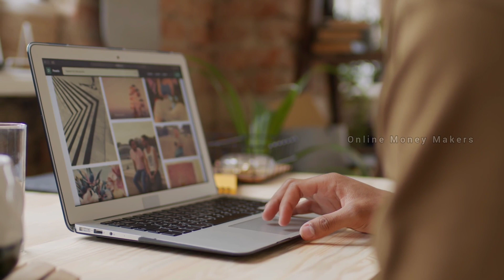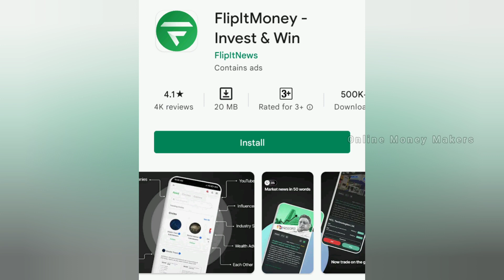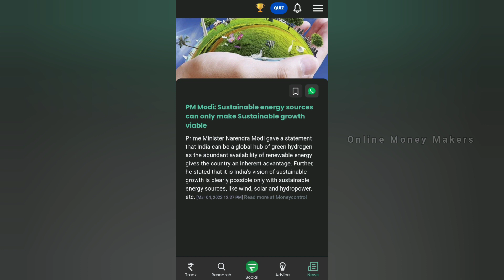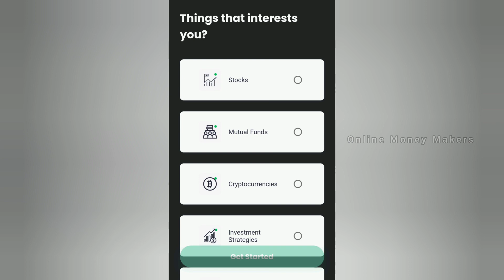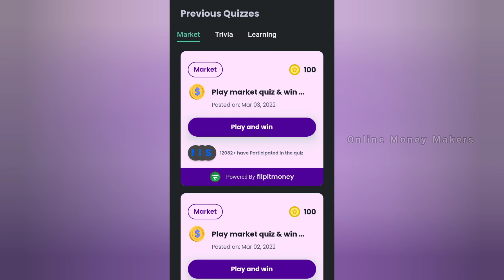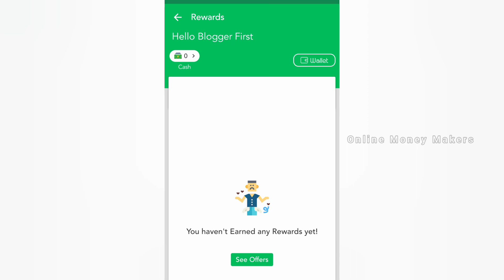Earn Money Online Tamil | Online Jobs At Home In Tamil | Without Investment | Live Payment Proof